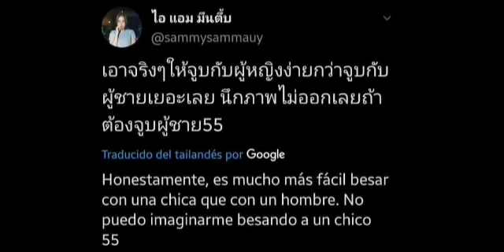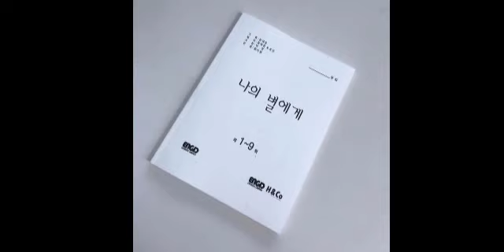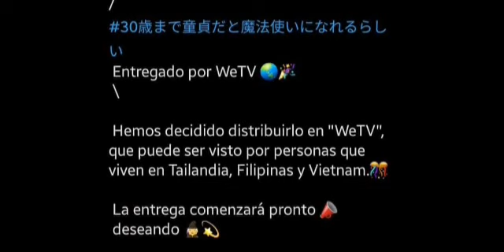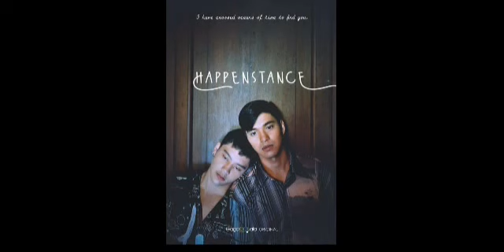NoticiasBL💖Art en nu3va serie?🤔 +series BL de Corea 💕BrightWin en grabaciones💗YinWar de regreso😲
Les dejo este video  contandole las últimas noticias del mundodelBL 💖💖

 Espero les gusteee muchooooooo😍😍

Cuidense mucho